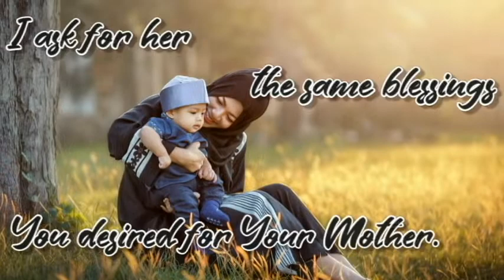A PRAYER FOR MY MOTHER | Mother's day 2020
Happy Mother's day to the real superheroes of our lives, our beloved Mom! Let us always continue praying for all the great mothers in the world.